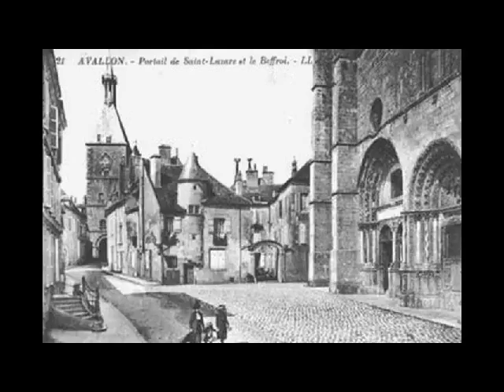AVE MARIA Caccini Dany avril 2016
Ave Maria peu connu... attribué à Giulio Caccini - interprété à l'harmonica chromatique par Danielle Jouenne - photos d'Autriche